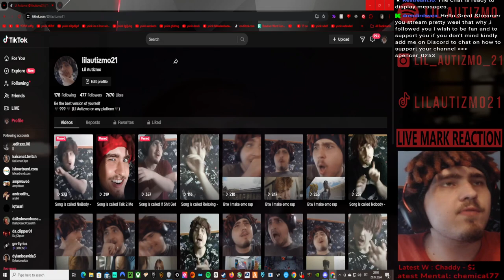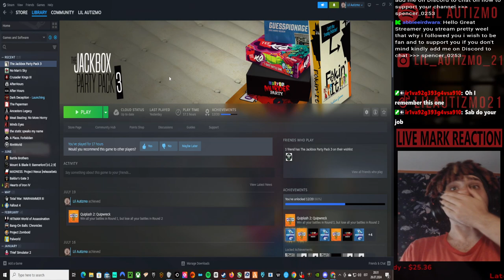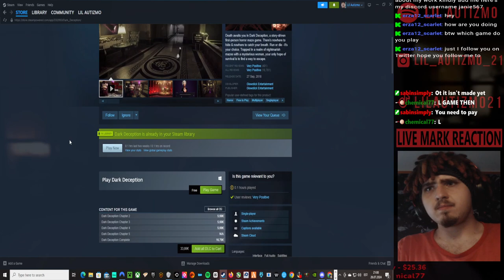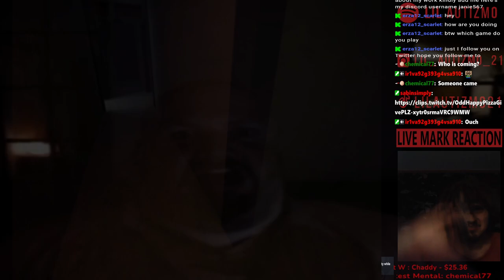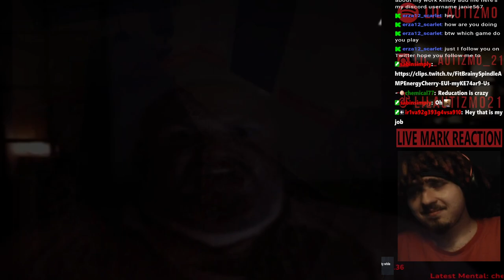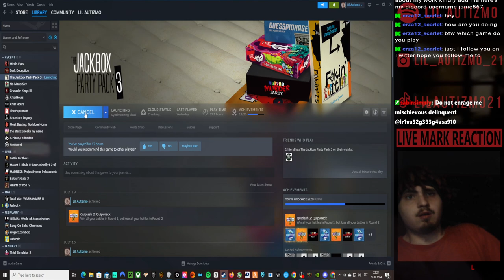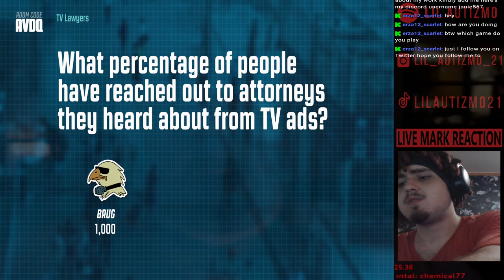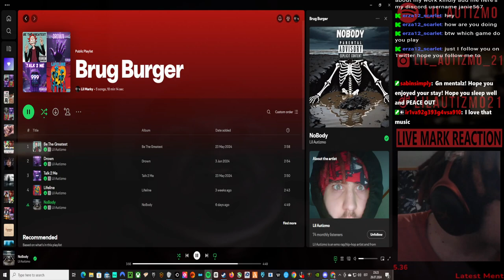🟥 Lil Autizmo 🟥 Horror Games + Jackbox 🟥 Monsters jacking who? 🟥Full Stream! 3🟥